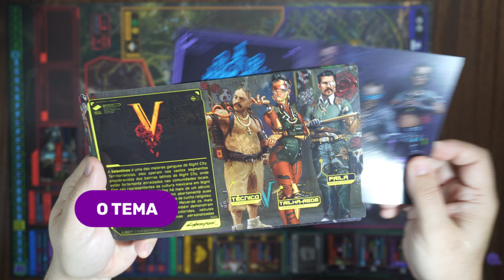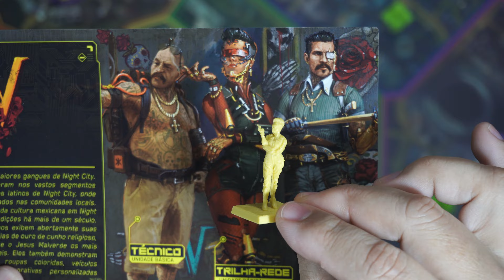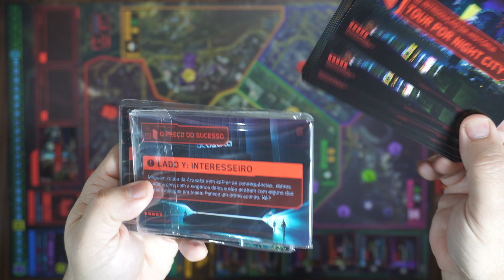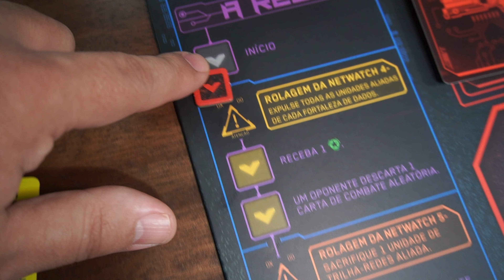CYBERPUNK 2077: GANGUES DE NIGHT CITY é pra mim? | Galápagos